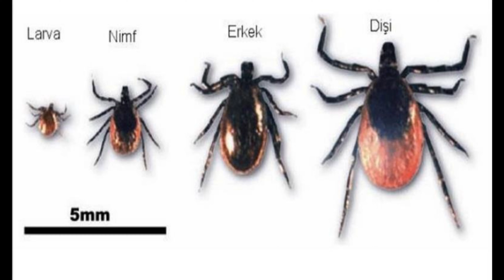NESLİ TÜKENMEKTE OLAN 5 HAYVAN TÜRÜ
Merhaba arkadaşlar, bu videoda sizlere nesli tükenme tehlikesi yaşayan 5 hayvandan bahsetmeye çalışacağım, dünya üzerinde yaşayan hayvanların neredeyse hepsi insanlar tarafından katledilmektedir. besin zinciri alt üst olan canlıları koruma altına ala bazı kurumlar vardır ancak bu yeterli değildir, lütfen bizlerde elimizden gelen duyarlılığı gösterelim.